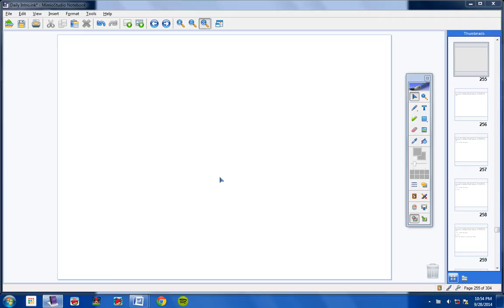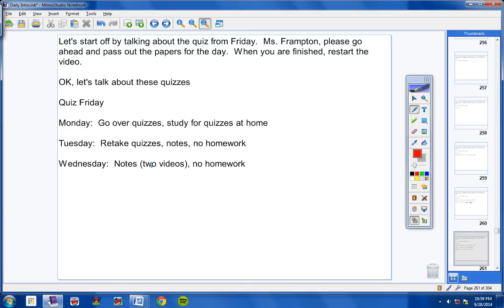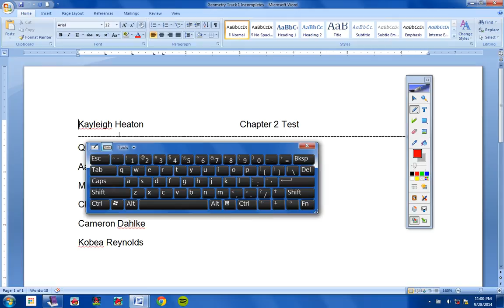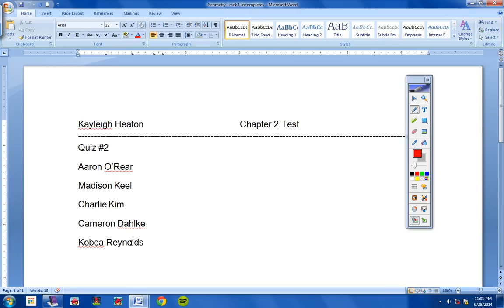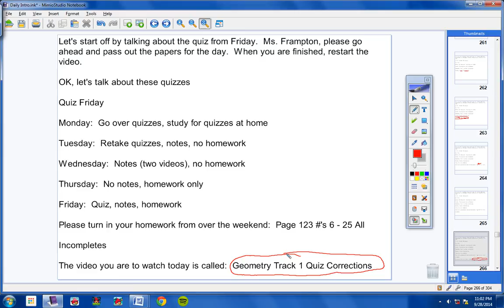Geometry track 1 September 29